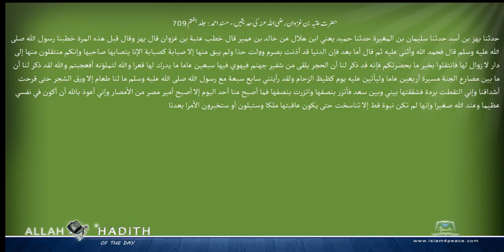حضرت عتبہ بن غزوان رضی اللہ عنہ کی حدیثیں مسند احمد Musnad Ahmad Islam4Peace com